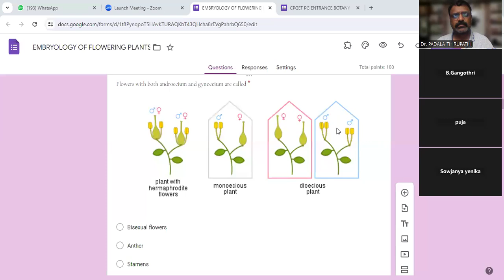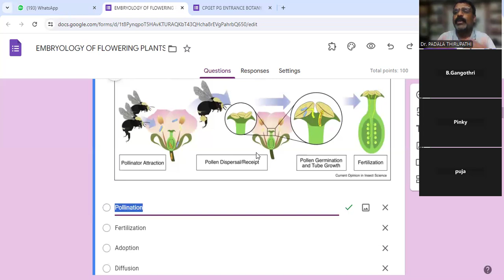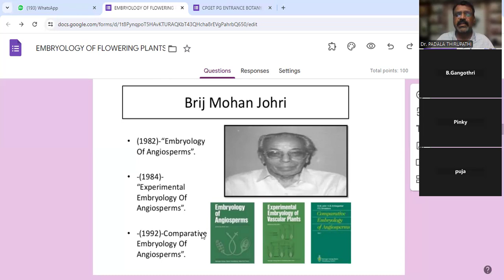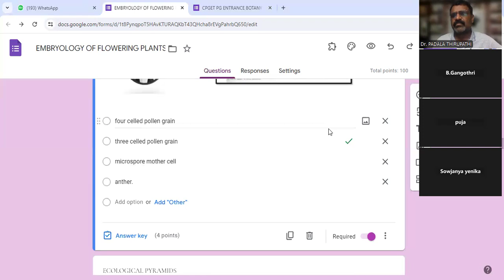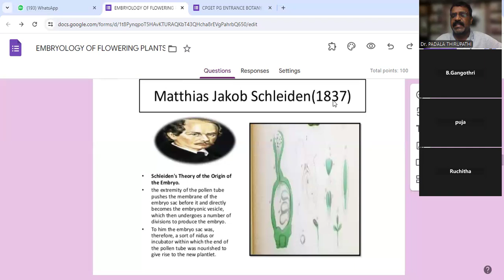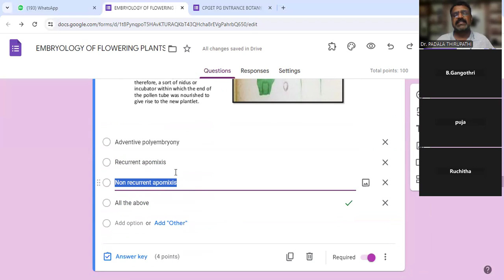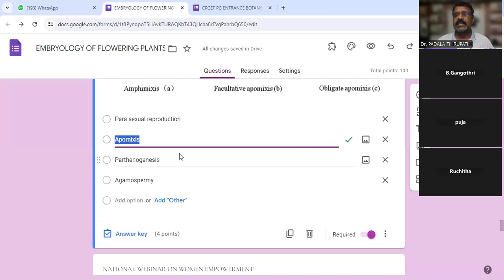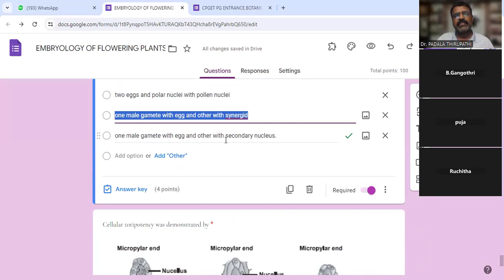CPGET-2024 PLANT EMBRYOLOGY - IMPORTANT BITS BY DR.PADALA THIRUPATHI, ASST.PROFESSOR